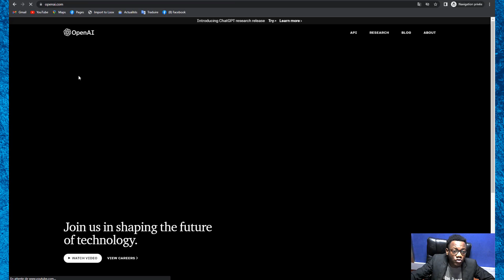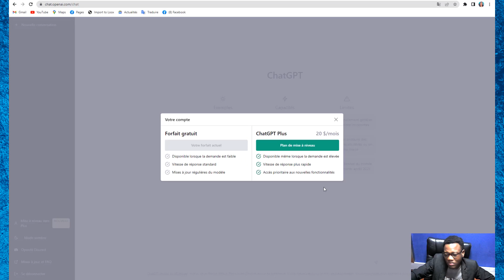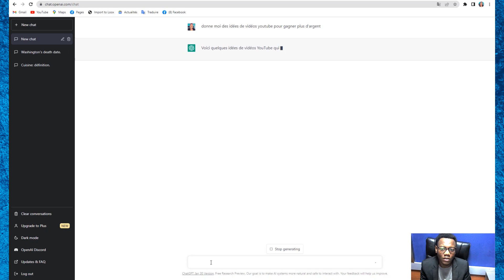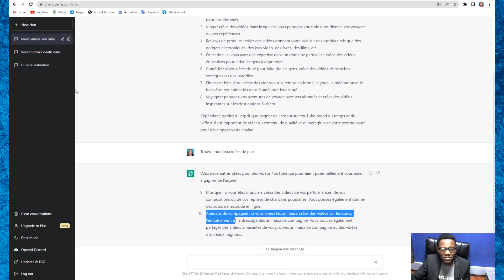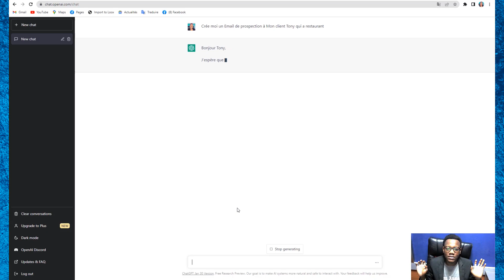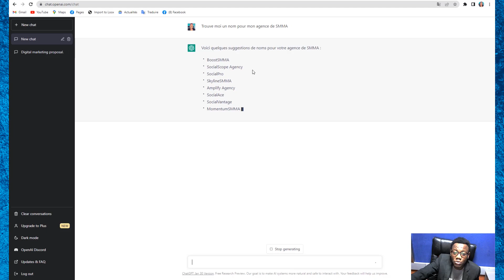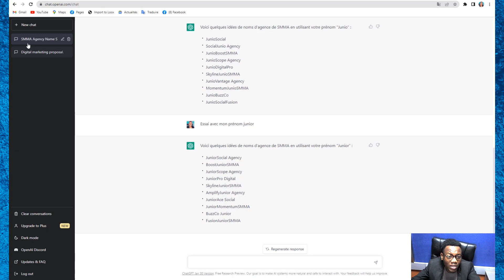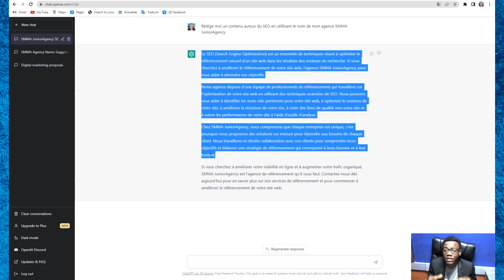Formation complète CHATGPT : Maîtrisez l'intelligence artificielle en 2023